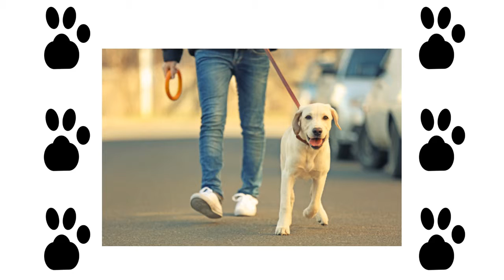Owner Of Rover's Recess Inc. Cynthia Elkey Joined Pattie Boden On "What's Barking Local!"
Cynthia Elkey, owner Of Rover's Recess, Inc., joined Patricia Boden and me on "What's Barking Local!" powered by Animal Connection - All Natural Store for Healthy Pets.

Pattie welcomed Cynthia Elkey to the show to spotlight her dog-walking business, Rover's Recess Inc., which will soon celebrate its 21-year anniversary.

We discussed Cynthia's entrepreneurial story, the services she provides, her love of interacting with clients and more! Cynthia radiates positivity!